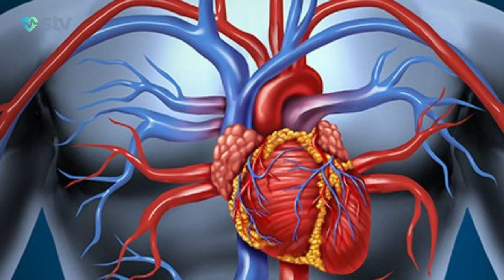NEYROPATİYA NƏDİR? - STV XƏBƏR